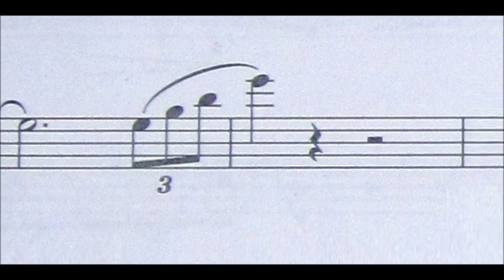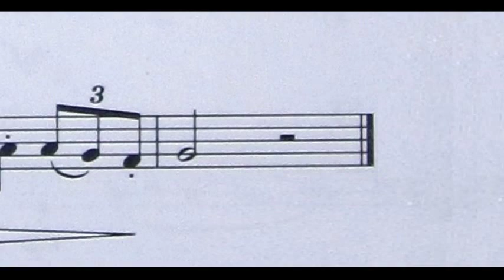The Barber Of Seville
The Barber Of Seville - Theme from the overture - Perf. by Mark Walton

Composer: Rossini
Tenor Saxophone: Mark Walton
Piano: Carolina Yi

This is a 62 second version of the theme from the overture made and played by the Australian/New Zealand Sax and Clarinet teacher Mark Walton. It is found in the book 66 Great Tunes - but don't worry! - Mark plays it like he would play a concert piece, not a mono-tone (mono-timbre?) student demo track.